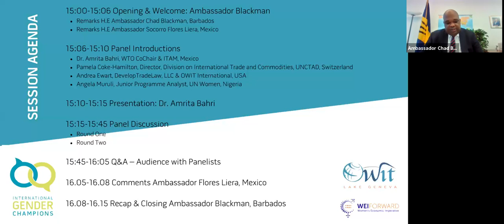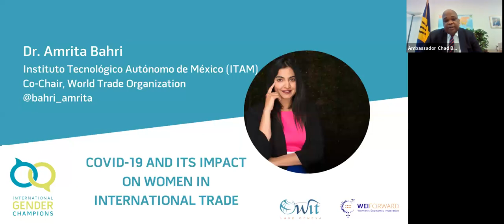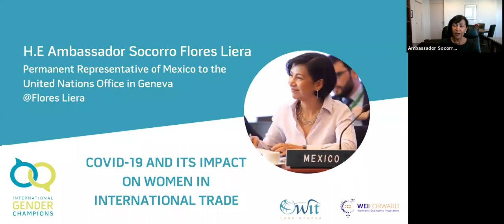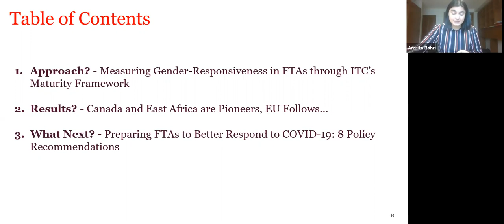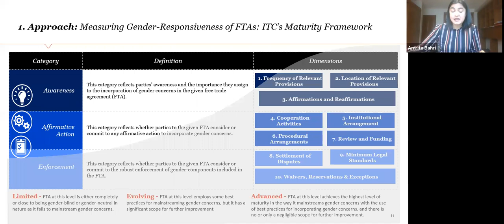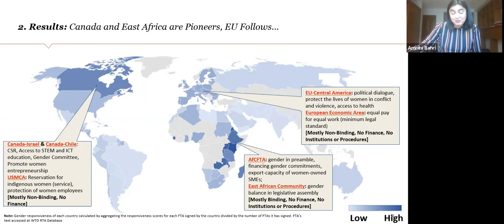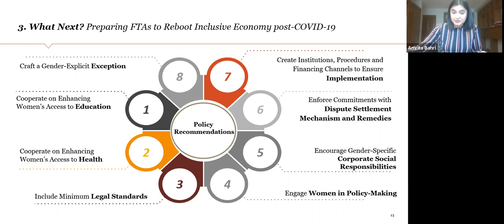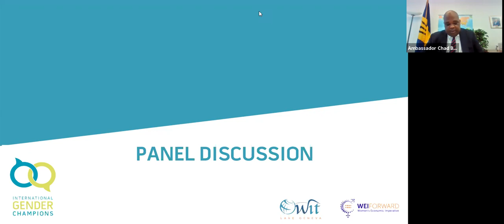COVID-19 and its impact on women in International Trade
- Ambassador Chad Blackman, Permanent Representative of Barbados to the United Nations in Geneva
- Ambassador Socorro Flores Liera, Permanent Representative of Mexico to the United Nations in Geneva
- Angela Muruli, UN Women Nigeria
- Pamela Coke-Hamilton, UNCTAD
- Dr. Amrita Bahri, ITAM Mexico
- Andrea Ewart, OWIT International USA